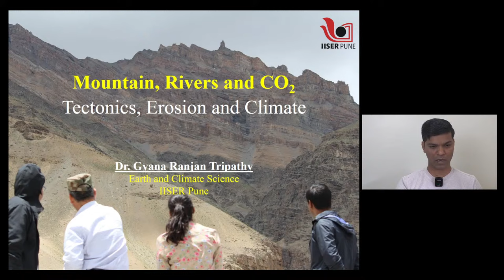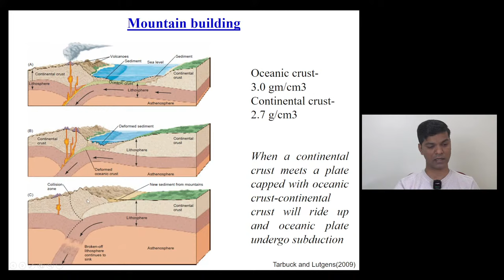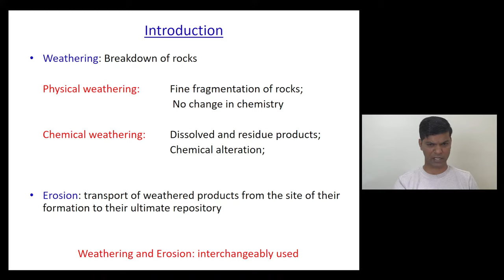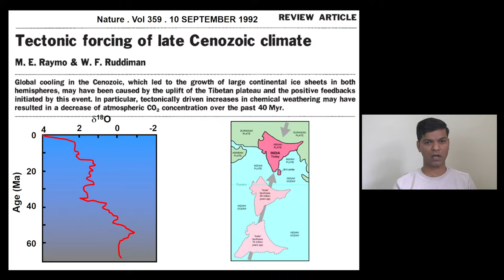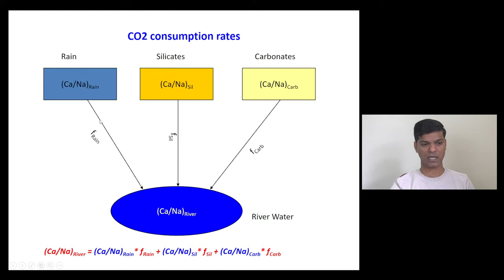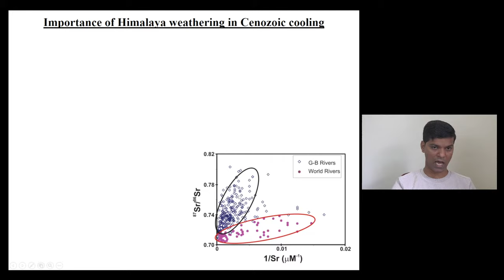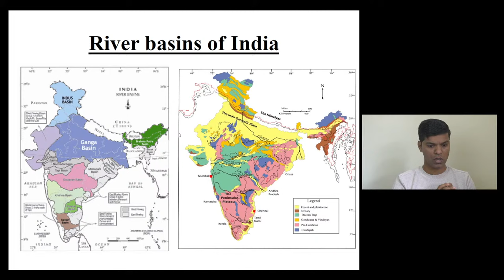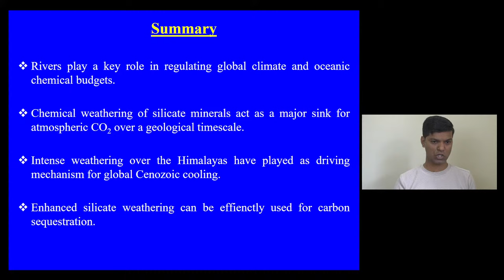Mountain, Rivers and CO2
About the speaker:
Dr. Gyana Ranjan Tripathy is an Associate Professor (Geochemistry) and chairperson of the Earth and Climate Science department of IISER Pune. He completed his PhD from Physical Research Laboratory, India in 2011 and worked at Colorado State University, USA for a post-doctoral position. His research mainly focuses on land surface processes and the long-term carbon cycle, largely in the Himalayan river basins. For this, he mostly relies on radiogenic isotopes and geochemistry of water and sediment samples from river and ocean systems. He has published several research articles on these research outcomes in national and international journals. He has also supervised several master's and doctoral students for their thesis work. In recognition of his quality research findings, he has been awarded the INSA Young Scientist Award, Young Associate of the Indian Academy of Sciences, and INSPIRE faculty award.

Science Outreach Team: Prof. M. S. Santhanam, Prof. Kundan Sengupta, Dr. Aparna Deshpande, Shubhangi Wankhede, Ashok Rupner, Dr. Chaitanya Mungi, Ankish Tirpude, Tejal Vyas, Sarvesh Gorivale, Amol Deshmukh, Agastya Tondon.